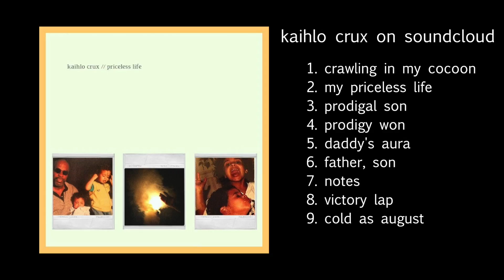Joshua The RA Released His Album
So much has occurred in the world of music involving Louis Tomlinson from One Direction, Zayn and Taylor Swift's duo, and Joshua's album release. What a time to be alive!